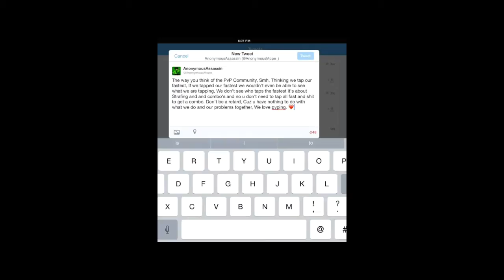"Tapping Doors" - A PVP Clan Parody of Shake It Off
THIS IS MADE FOR JOKING PURPOSES
IF YOU ARE BUTT HURT THAN GTFO
Hope You Enjoyed xD
LYRICS:
"Tapping Doors - Shake It Off Parody"
I Wake Up Everyday
With Rude Stuff To Say
I start Drama Everyday, mmm-mmm

I can't take a joke [chuckle]
all i do is get butt hurt
I start Clan Drama Everyday, mmm-mmm

But i keep tapping
can't wont stop tapping
in my mind
saying, "tapping doors paid of"

cause im gonna tap, tap, tap these doors
and im just gonna whine, whine, whine
Scrub im gonna strafe combo-wombo strafe strafe
im gonna tap, tap, tap these doors
DN gonna block, block me
Anony is gonna hate, hate me
The others are somewhat chill, chill for now

I never miss a hit
im hitting a mid fing crit
and that's what they don't see mmm-mmm
i only win LBSG because of VIP, mmm-mmm

im practicing on my own(practicing on my own)
But that's cuz everyone inactive AF (inactive AF)
And im always on SG74, mmm-mmm
That's the ip that we all know, mmm-mmm

Intro:

Outro:
Created By YoItzGab